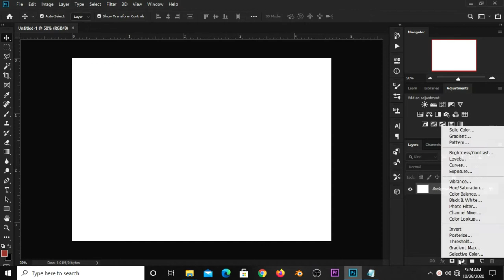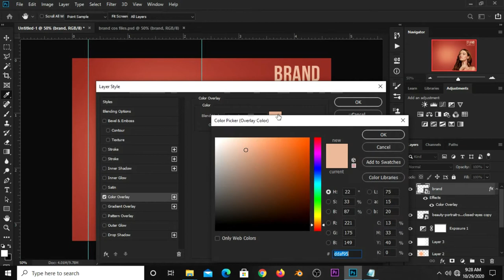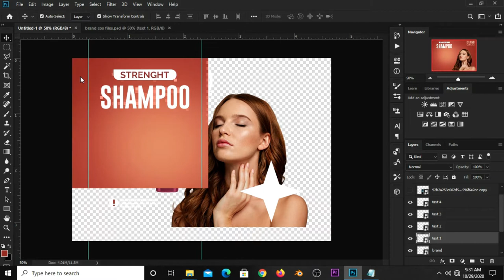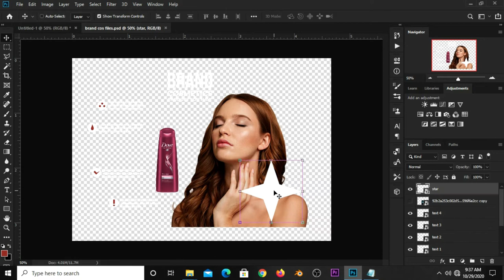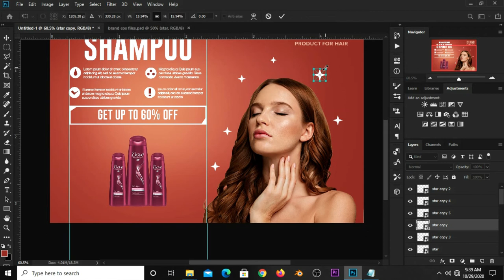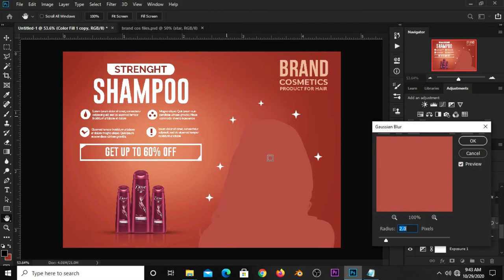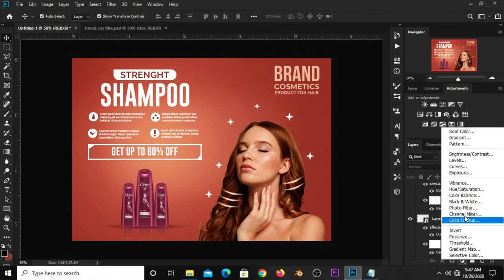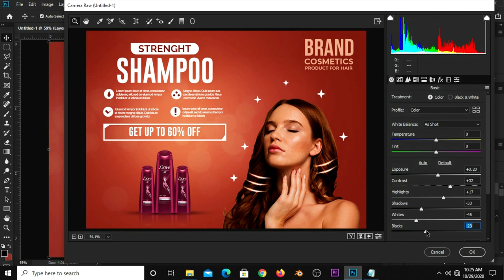How to Create a Cosmetics Banner Design for your Brand | Photoshop Tutorials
In this Photoshop Tutorial, I am going how  to Create Cosmetics Banner Design for your Brand.

Stay Blessed